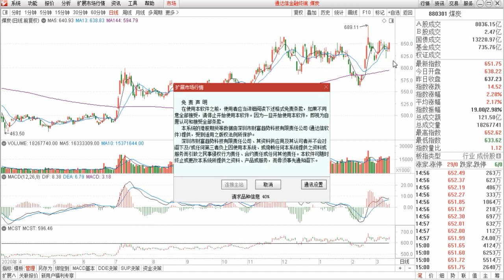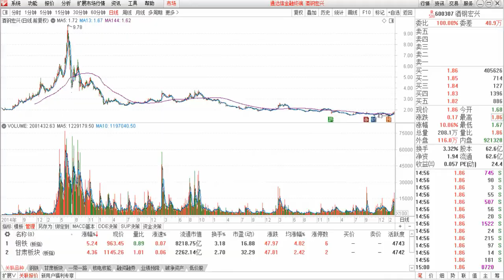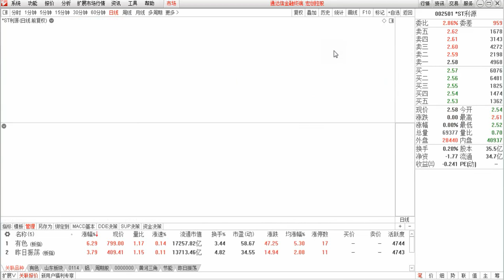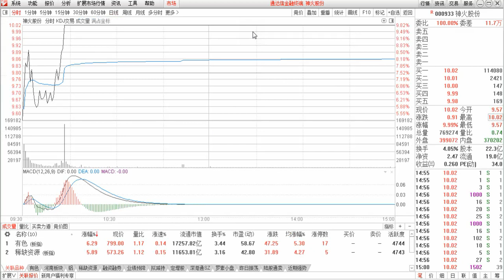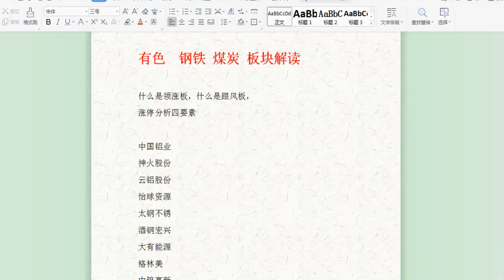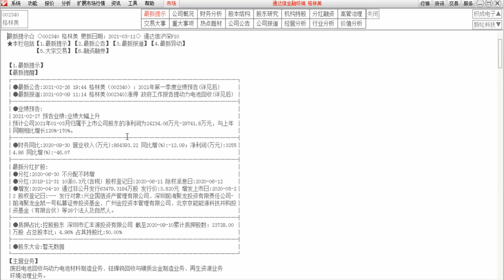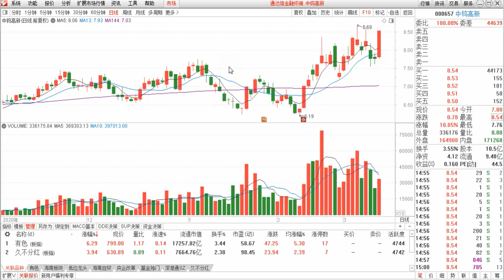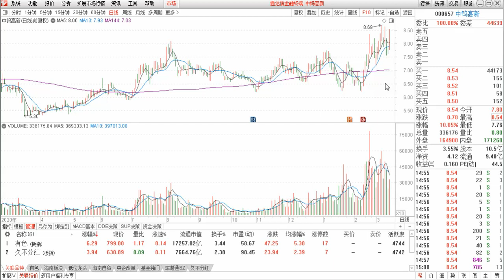中国铝业 云铝神火 太钢不锈 酒钢宏兴 格林美 有色钢铁煤炭分析